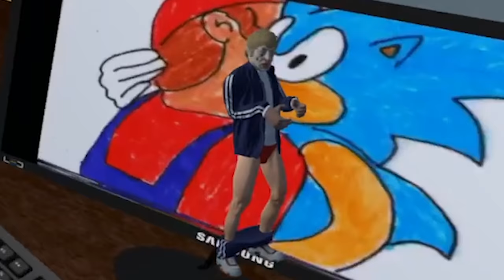👨‍🦳️ Are ya winning, son ? 🚪 【VRChat funny Highlights】 #50